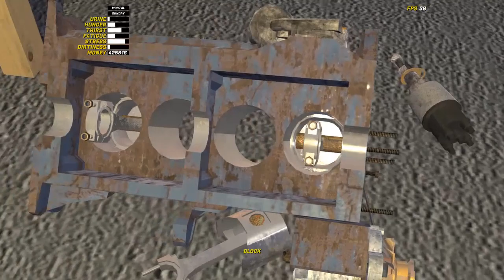🚗 My Summer Car #57 | GTA 5 Açar Mı? | Türkçe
Herkese merhaba arkadaşlar. My Summer Car'ın 57. bölümünde bir yandan yeni aldığım bilgisayarımı kuruyor bir yandan da Satsuma'nın motoruyla uğraşmaya devam ediyorum. İyi seyirler...

Videoyu beğendiyseniz like tuşuna basmayı unutmayın. Ayrıca video hakkında görüşlerinizi yorumlar kısmında benimle paylaşabilirsiniz.